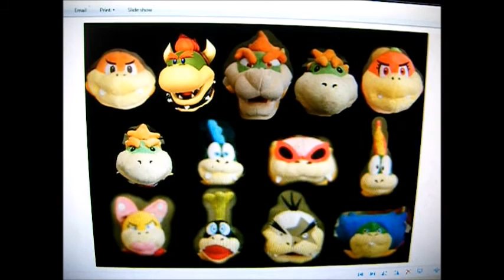Reed's Birthday Festival Part 6 FINALE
well folks  it looks like that reed had a great birthday and the sonic's characters are gonna stay here forever and dr. eggman doesn't even know about this :) so to be continued of him :3 so happy birthday reed and we all love you very much ;3 so thanks for watching and see you all tomorrow for episode 8 of let's react season 9 everybody ;)

Enjoy :D